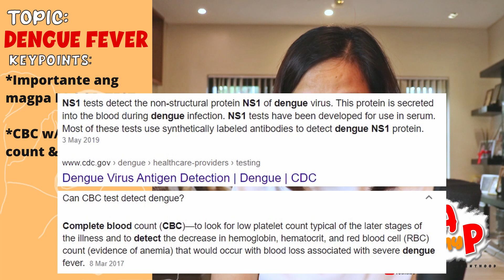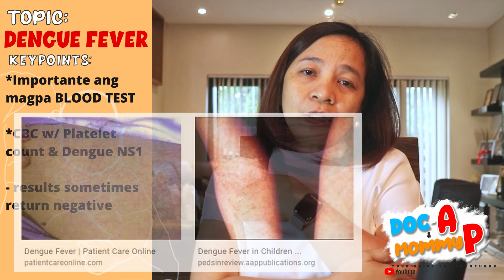lagnat lang ba o baka DENGUE na?? || SINTOMAS at SENYALES || Doc-A Pediatrician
"Doc A pabalik balik yung lagnat ng anak ko. ano dapat gawin?"
"Doc A ilang araw na matamlay si baby at walang ganang kumain"
"Doc A ano ang sintomas / symptoms ng Dengue?"
"Doc A nagsusuka si baby at tulog ng tulog, sobrang tamlay po niya"
"Doc A puro rashes na si baby ano dapat ko gawin"
"Doc A parang may trankaso si baby at pabalik balik yung lagnat"

Sa video na ito, ilalarawan ni Doc A ang mga sintomas ng nakakatakot na sakit na DENGUE. Upang malaman ng mga magulang kung ano ang mga senyales na maaring may roong Dengue na ang inyong anak.

Timestamps:
0:00 - Intro
0:47 - Sintomas ng Dengue
3:26 - Kailan dapat magpa BLOOD TEST ang anak mo
4:46 - Treatment for Dengue & Signs of Dehydration
5:35 - Signs of Severe Dengue
6:31 - Types of Dengue Fever
7:08 - Kailan mag suspetcha na Dengue ang Sakit ng bata

Shoot your questions in the comment box and we will gladly answer them.